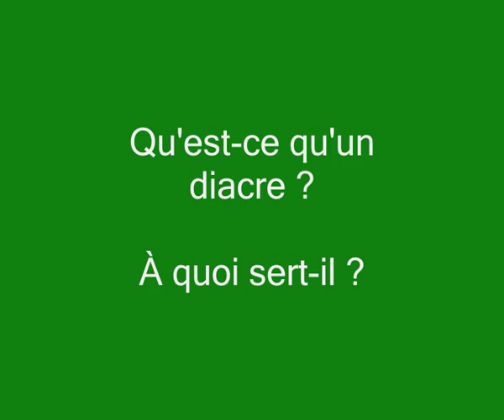Qu'est-ce qu'un diacre ? À quoi sert-il ?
les questions brèves du diocèse d'Orléans : "Qu'est-ce qu'un diacre ? À quoi sert-il ?" par François Chaffange, diacre permanent